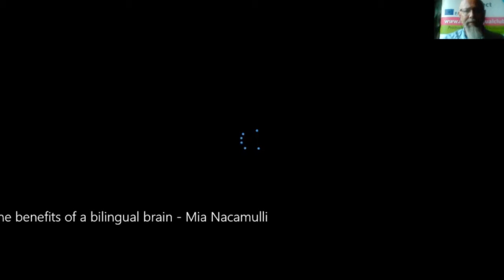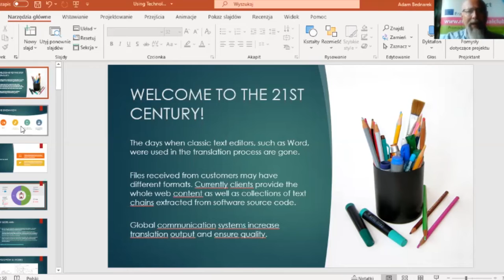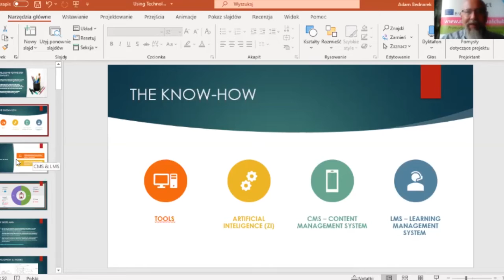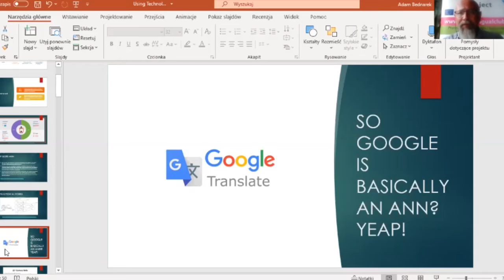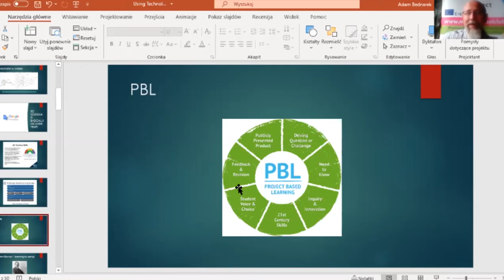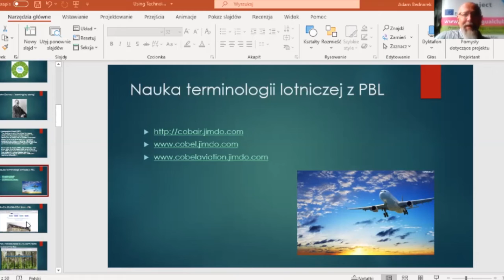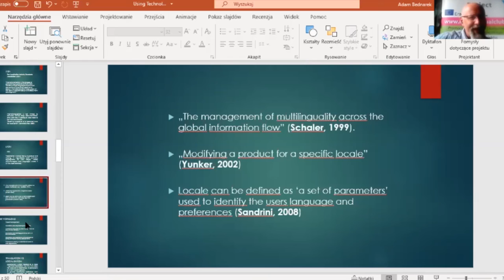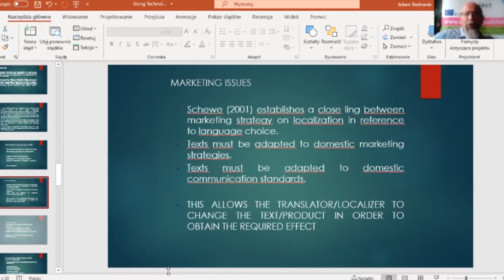Lessons from Technology - Multilingual Families Clubs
The following is a part of the Multilingual Families Clubs EU project. The development of technology is bringing new meaning the word accessibility. In times of pandemic we are forced to rearrange our communication habits. It depends on us how we maintain the communication flow. Technology is the language of communication - multilingual people have bigger ease of communication in this aspect